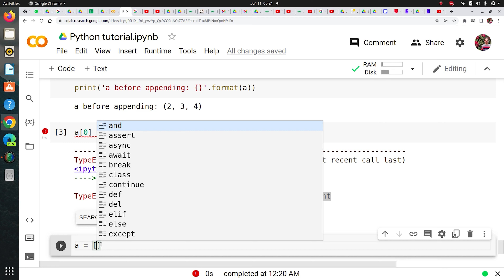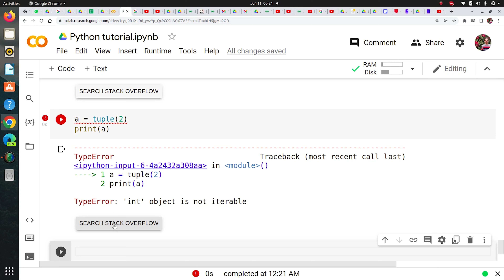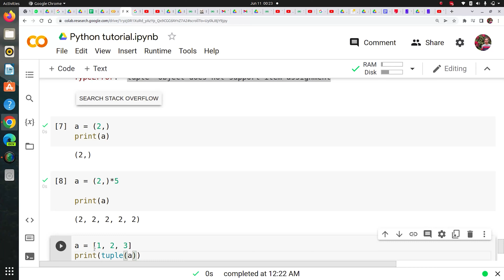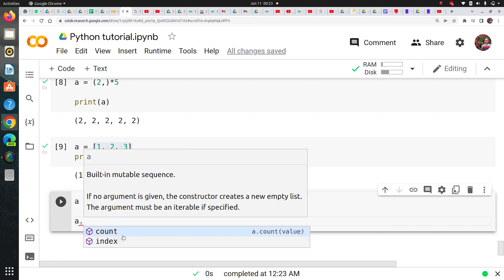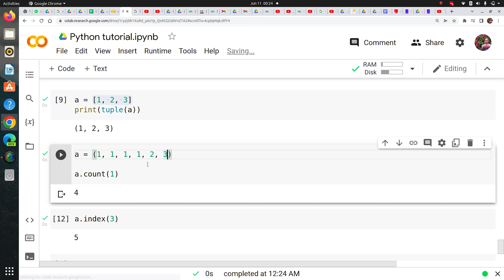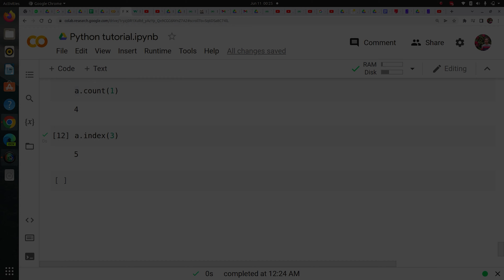V-8 : Tuples in Python | Tuple Methods | Python For Data Science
In this video we will discuss tuple data structure in python.

Check our Data Science & Analytics Courses on our website. We provide hands-on practical learning experience to our learners with 1-1 Live Doubt Clearance Support over Skype Chat everyday. Also you will get projects and case studies that you can add in your resume.

- Team CloudyML